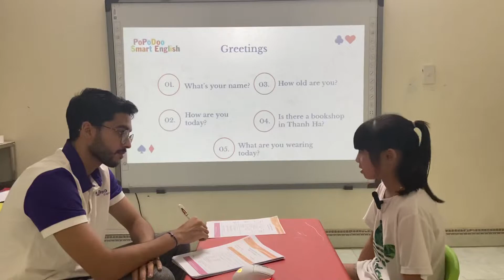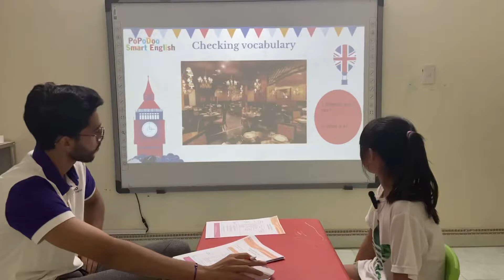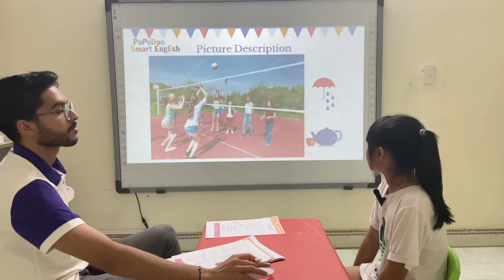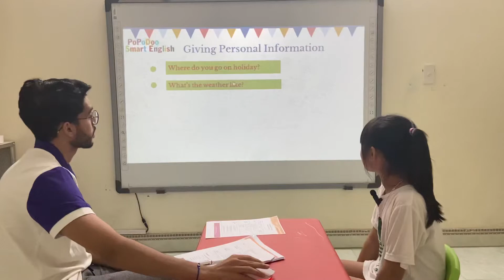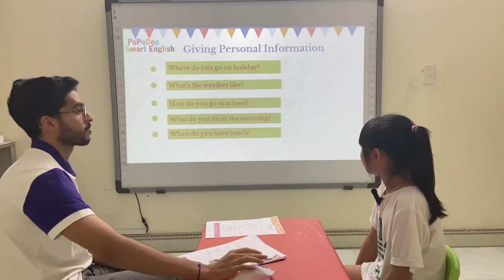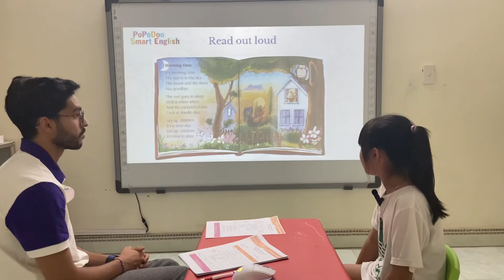Samdo5_Vivian_GMF1 Final